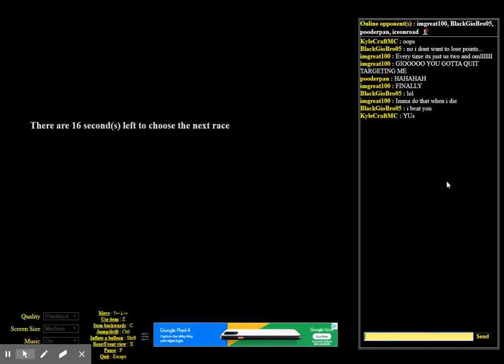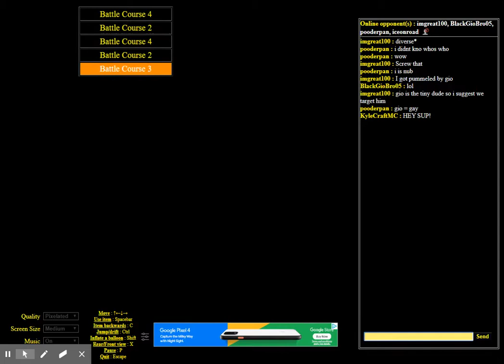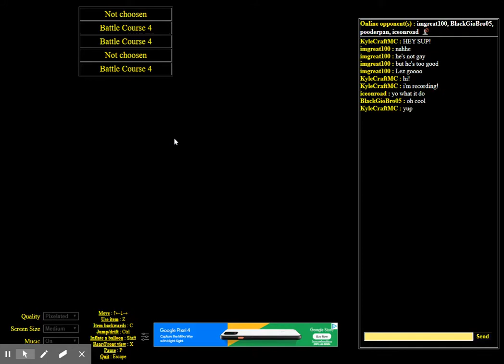Online battle Mario Kart PC #2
I battle in normal online mode!